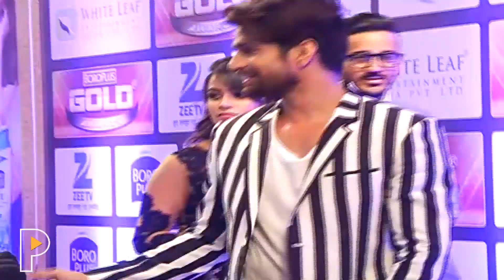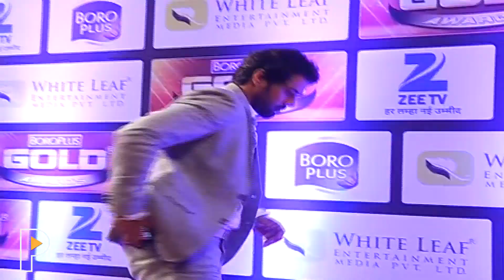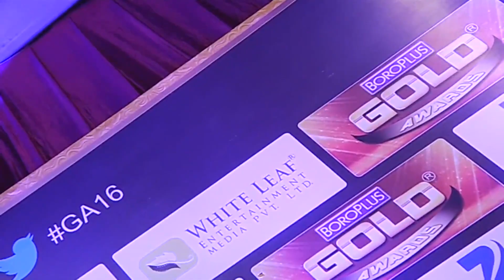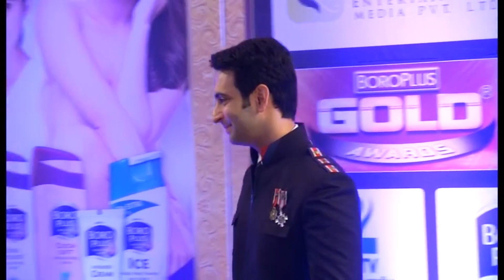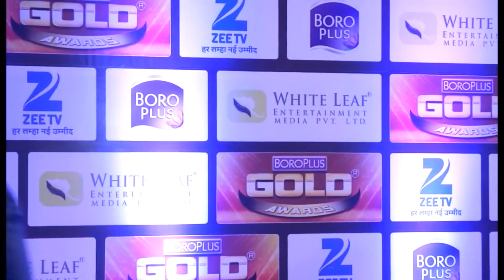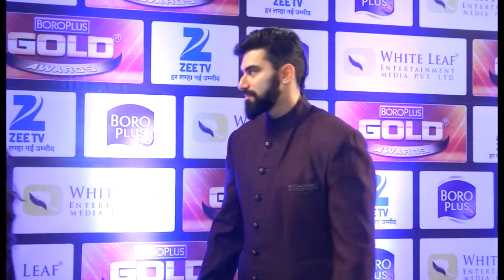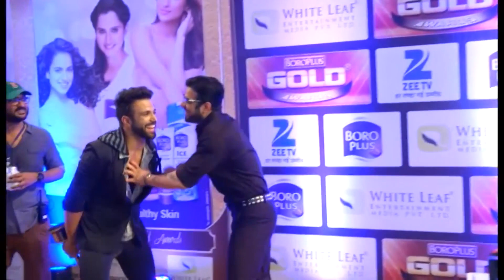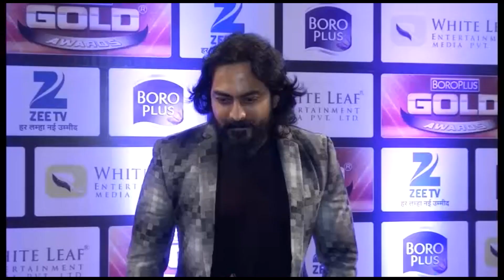Gold Awards 2016 Full Show ZEE TV Red Carpet | Mouni, Karan Patel, Divyanka, Sriti, Devoleena, Adaa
Boro Plus 9th Zee Gold Awards 2016 Full Show Main Event 31 July 2016: Naagin, Saath Nibhaana Saathiya, Yeh Hai Mohabbatein, Kumkum Bhagya, Kasam won big. Gold Awards 2016, hosted by Jay Bhanushali and Gauahar Khan, was held yesterday in Mumbai. While the awards night saw some brilliant performances, it also unveiled the winners of the year in the respective categories.
Naagin co-stars Arjun Bijlani and Adaa Khan performed to Aaj Dikhade Mujhe Love Karke from the movie Hate Story 3, Tashan-E-Ishq jodi, Jasmine Bhasin and Sidhant Gupta performed on Pashmina song from Fitoor, Mouni Roy stepped into Deepika's shoes; she performed on Deewani Mastani from Bajirao Mastani. Kasam's popular jodi Ssharad Malhotra and Kratika Sengar performed on Janam Janam from Dilwale.
Here's the complete list of winners:
Best Popular Actor: Karan Patel (Yeh Hai Mohabbatein)
Best Popular Actress: Divyanka Tripathi (Yeh Hai Mohabbatein) and Mouni Roy (Naagin)
Best Actor: Arjun Bijlani (Naagin)
Best Actress: Devoleena Bhattacharjee (Saath Nibhana Saathiya) and Dipika Kakar (Sasural Simar Ka)
Best Debut Male: Rohan Mehra (Yeh Rishta Kya Kehlata Hai)

Best Debut Female: Ridhima Pandit (Bahu Humari Rajni_Kant)
Face of the Year: Sriti Jha (Kumkum Bhagya)
Best Supporting Actor: Arjit Taneja (Kumkum Bhagya) and Raj Singh Arora (Yeh Hai Mohabbatein)
Best Supporting Actress: Jayati Bhatia (Sasural Simar Ka)
Best Popular Actor in Negative: Sangram Singh  (Yeh Hai Mohabbatein)
Best Popular Actress in Negative: Anita Hassanandani (Yeh Hai Mohabbatein)
Best Actor in Negative: Zain Imam (Tashan-E-Ishq)

Best Actress in Negative: Adaa Khan (Naagin)
Best Popular Jodi: Kratika Sengar and Ssharad Malhotra (Kasam Tere Pyaar Ki)
Best Jodi: Hina Khan and Karan Mehra (Yeh Rishta Kya Kehlata Hai)
Most Fit Actress: Karishma Tanna
Most Fit Actor: Gautam Rode
Rising Star: Karan Singh Grover

Best Host: Jay Bhanushali
Best Fiction: Kumkum Bhagya
Best Thriller: Naagin
Popular show: Yeh Rishta Kya Kehlata Hai

Zee Gold Awards 2016 will air on July 24

Watch India's Latest News Videos, Today Live News Stories & Updates on beat of National, Politics, Sports, Social Issues, Celebrity Gossips, Bollywood, Telly Updates, Movie Reviews and much more!